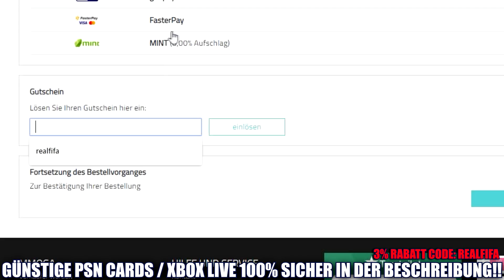FIFA 20: 2 BEAST SHAPESHIFTERS IM PACK! MEGA SHAPESHIFTER PACK OPENING 😱😱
✖️MEIN SHOP (ab JETZT online): HIER gibts meinen ersten eigenen Merch *Werbung

Mehr Videos von Realfifa
FIFA 20: OMG ICH HABE BEAST TOTY GEZOGEN 🔥🔥 MEIN BESTES TEAM OF THE YEAR PACK OPENING

FIFA 20: TOTY, MESSI + RONALDO ICONS & MEHR IM PACK! MEINE BESTEN PACKS 2019😱😱 Realfifa Pack Opening

▶ Mein Equipment:
▶▶▶Thumbnails & CO.: Mach ich selber ;)

▬WEITERE INFOS▬

In diesem Fifa 20 video auf Deutsch werde ich ultimate team spielen und packs ziehen also ein pack opening wo wir versuchen Cristiano Ronaldo wie Proownez , Mbappe wie Wakez , sowie Neymar , Messi , Icon und co zu ziehen. Eine Fifa 20 Road to Glory will ich eventuell im laufe des Jahres noch starten. Denkt an die Fortgeschrittenen SBC womit ihr gut Coins macht und damit dann in Fifa 20 traden könnt (kleiner Trading Tipp am rande). Jetzt muss man Coins machen um in der weekend league bzw in fut champions gut am start ist. Der Top 100 oder Elite rang kommt nicht von alleine. Weekend league livestream kommt freunde! Fifa 20 live stream deutsch .